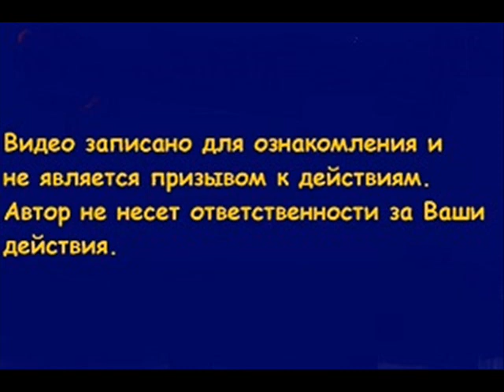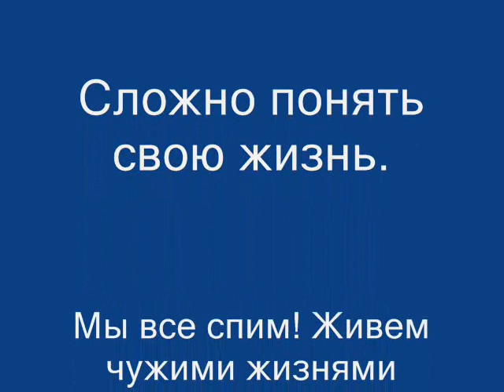Сложно понять свою жизнь LV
Мы все спим! Живем чужими жизнями
по чужим сценариям... Осознать себя непросто!
Легче идти по проторенной дорожке,
чем прокладывать свою.

Мои сайты -
Meditation-pictures

Мои видео-работы.